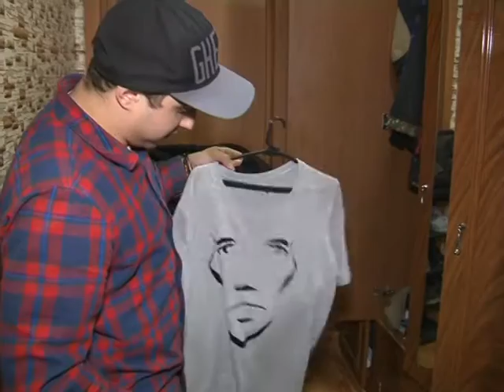Сибирский кутурье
Красноярец одержал победу на международном конкурсе "Сибирский кутюрье". Его коллекция одежды "Insulation Nation" была отмечена в номинации "Юные дизайнеры". Про основные ошибки в стиле сибиряков он рассказал Антону Богданнову